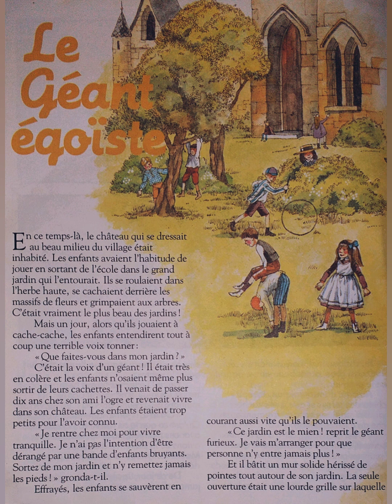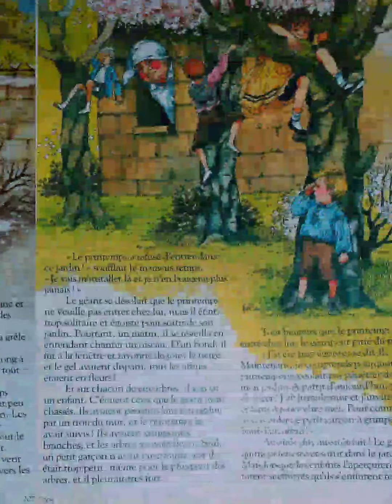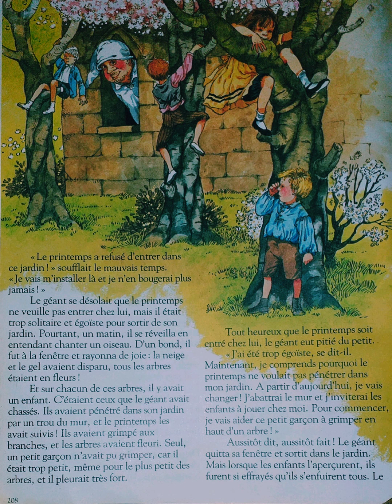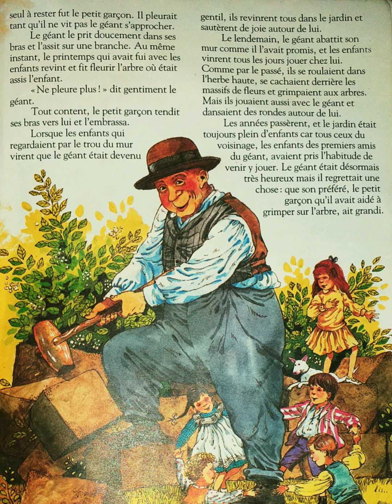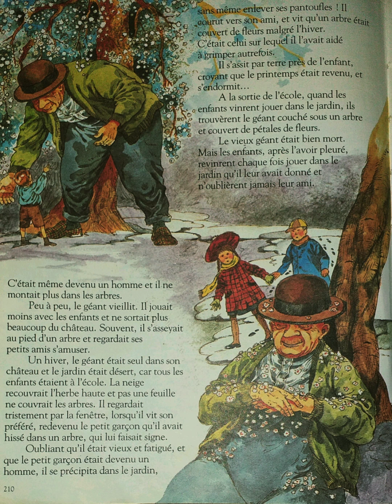Raconte-moi des histoires #28: Le géant égoïste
Les plus belles histoires de tous temps et de tous pays
Notre Instagram